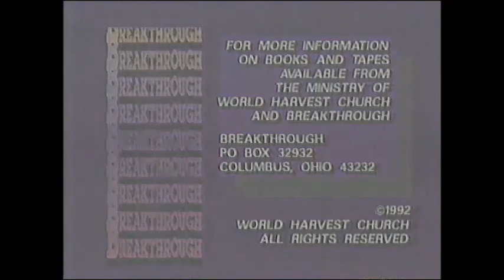Brother Ted Walters - How to get God in your City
World Harvest Bible Institute professor Ted Walters teaching